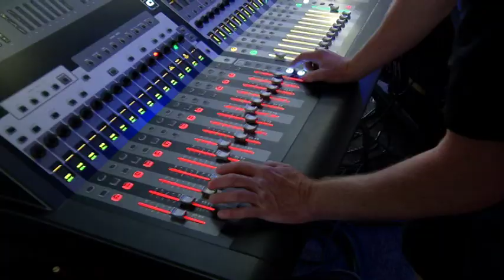Mark Sterling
One of Edmonton's, and Canada's finest Bluesmen is Mark Sterling. Tim Dancy Reports.